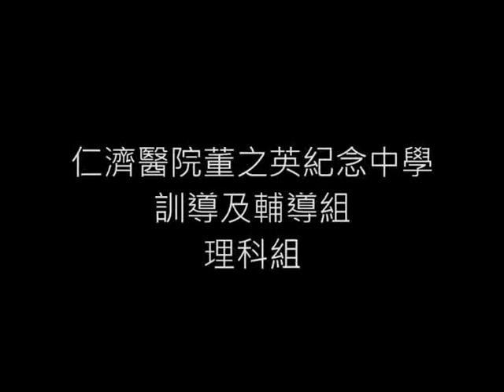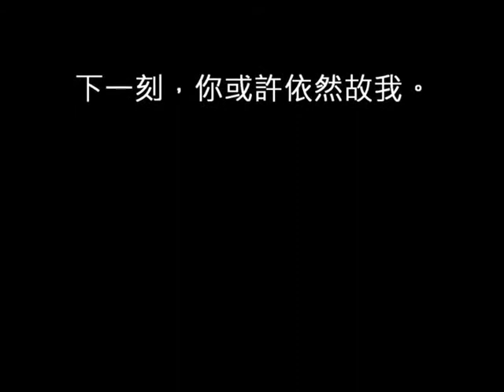check how it works when you SMOKE A CIGARETTE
tell us what do you think about this